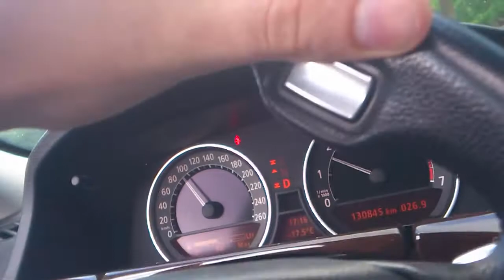GSX-R 1000 Street , BMW 7IL wakacyjnie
Runda na kebaba do Rowów wakacje 2012